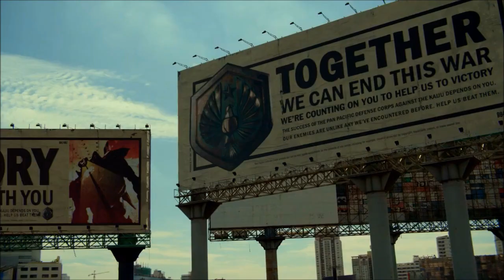The Jaeger Program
was born.